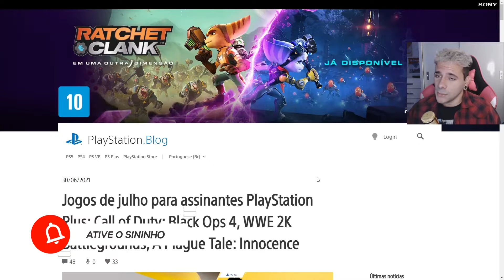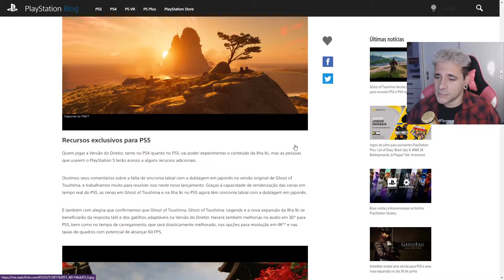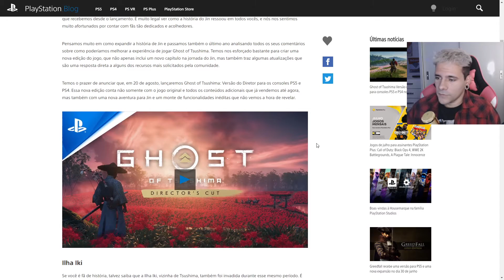JOGOS DE JULHO + GHOST OF TSUSHIMA UPGRADE PAGO !!! 😱😱 😱 ( ABSURDO SONY ) VENHA VER 😢 PS5 . PS4 .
Nesse vídeo trago informações do playstation com entretenimento espero que gostem.

➤Apoie um criador Epic games: MALLUCTRL
➤ PSN: xload-dark

Meus vídeos, meu conteúdo e minha imagem não são protegidos por direitos autorais, o uso e re-postagem é permitido, podem até fazer meme.